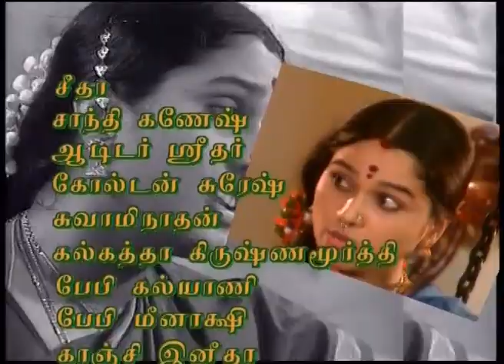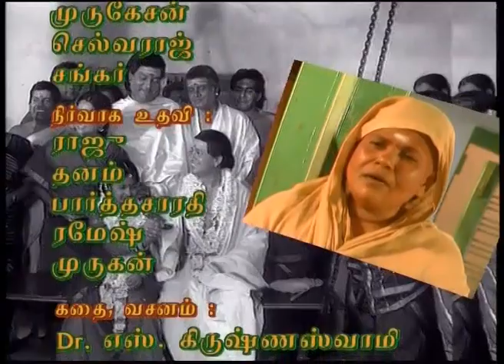விசாலம் / TV Serial Visalam / Episode -2/ 2001 / Indian Imprints Channel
A Krishnaswamy associates (p) Ltd Production -
Here is a broad synopsis of all the 52 episodes.
Visalam is an immensely popular Tamil TV Serial telecast first on Doordarshan (Podhigai) in 2001 and re-telecast about 20 times because of its consistent appeal. With story, screenplay and dialogue by Padmashri Dr. S. Krishnaswamy, it is produced by      Dr. Mohana Krishnaswamy and directed by Mrs. Gita Krishna Raj under the prestigious banner of Krishnaswamy Associates (P) Ltd.

Visalam dramatizes the social history of Tamil Nadu from the dawn of the 20th century to that of the 21st Century, by tracing very realistically the ethos of five generations of a family, unusually in the matriarchal line reflecting the changes in gender equations over 100 years.  Through a sensitive portrayal of period and characters, the epic story unfolds the drama in the personal lives of individuals, constantly linking it to the social and political changes in the country at large through the whole century.